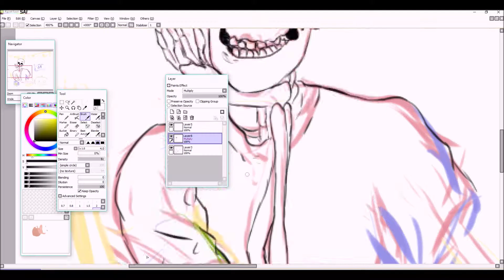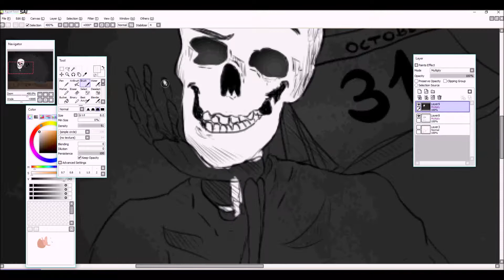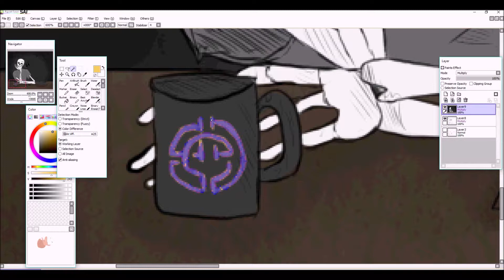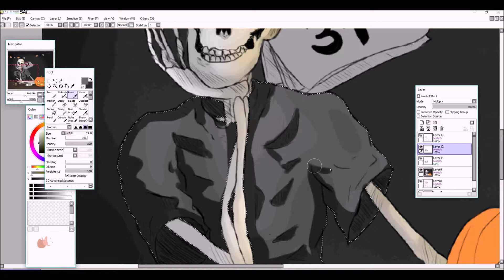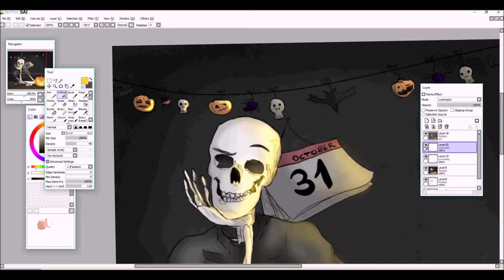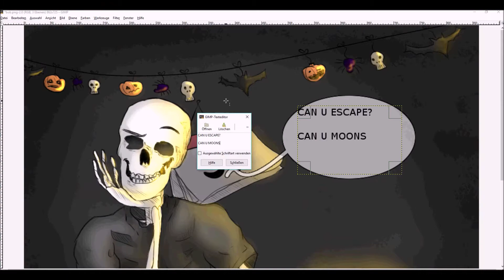Halloween Speedpaint - Paint Tool Sai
Can U Escape?
Can U Moonscape?
This is Bob, the mascot of the escape room Moonscape in Mondsee, Austria. ;)